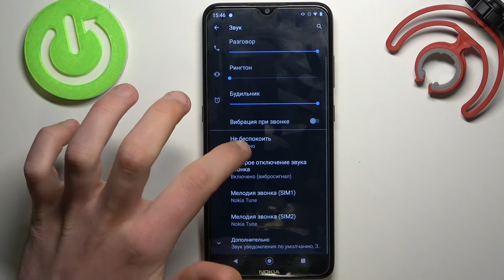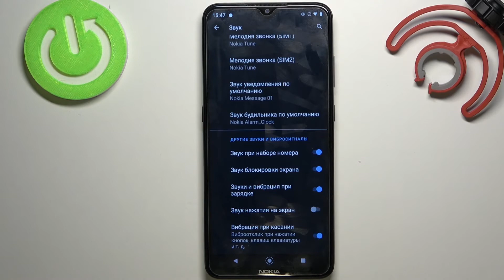Настройка вибрации на Nokia 5.3 / Как включить выключить вибрацию Nokia 5.3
Больше интересного о Nokia 5.3:
Привет, друзья! В этом видеоролике мы с вами настроим вибрацию на Nokia 5.3. Если вас раздражает вибрация на Nokia 5.3. то в этом видеоролике мы поможем включить или выключить вибрацию на Nokia 5.3. Настройка вибрации Nokia 5.3.

Как настроить вибрацию на Nokia 5.3? Как включить вибрацию на Nokia 5.3? Как выключить вибрацию на Nokia 5.3? Как отключить виброотклик на Nokia 5.3? Как изменить мелодию вибрации на Nokia 5.3?